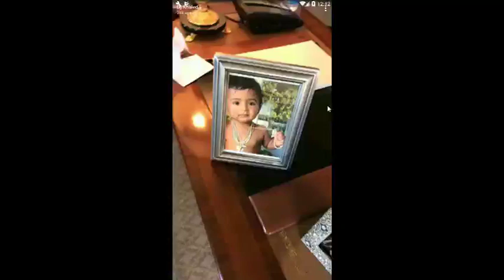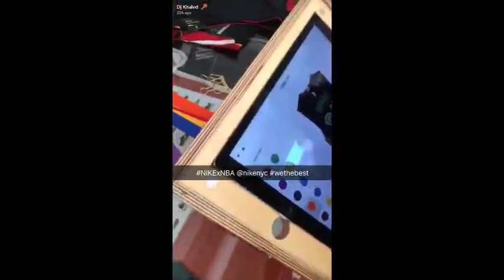Dj Khaled Still In The Meeting For The New NIKE x NBA @nikenyc With Many Artists 🔥🔥